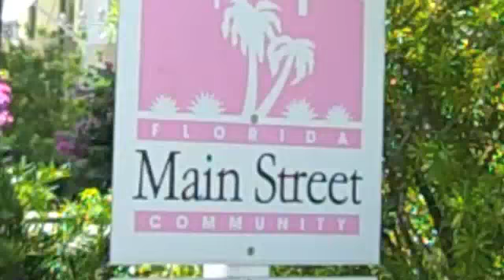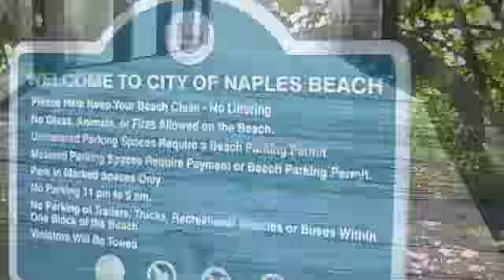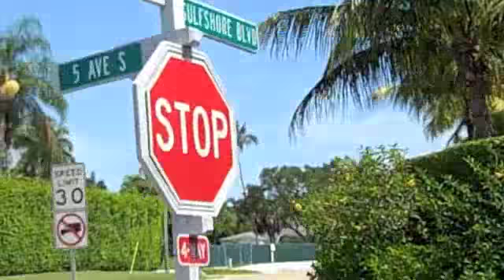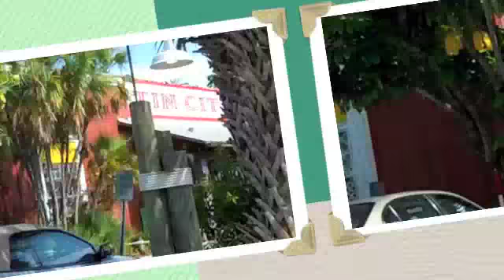5th Ave S Naples and Tin City.m4v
Take a cruise along 5th avenue down to the Gulf of Mexico